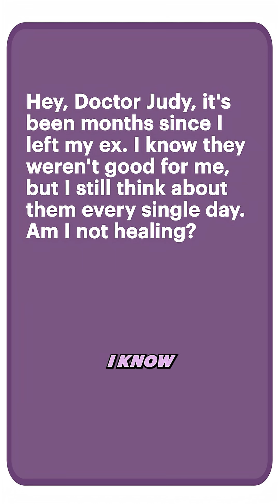Why You Still Think About Them (Even After Healing) | The Science of Emotional Echo 💭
A listener asked: “Why do I still think about my ex every day, even though I know they were bad for me?”

Dr. Judy Ho explains the neuroscience of emotional echo—why your brain keeps firing old attachment pathways long after the relationship ends. It’s not obsession—it’s leftover wiring.

In this video, you’ll learn:
🧩 Why memories of toxic relationships feel so vivid and hard to shake
💬 How to interrupt the mental replay loop without shaming yourself
⚡ What “My brain is remembering, not relapsing” really means
❤️ How to reprogram your dopamine system with safe, healthy reward

You don’t heal by forgetting the person—you heal by remembering who you were before them.
Watch now and get tools for emotional detox, grounded self-esteem, and secure attachment